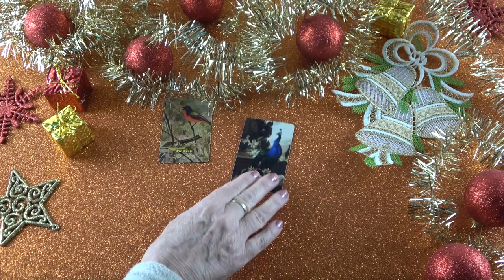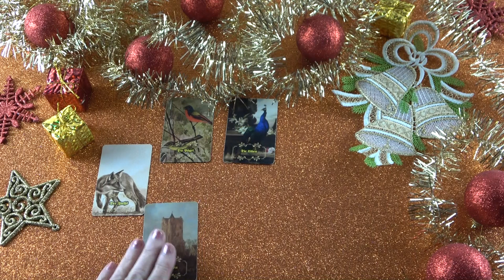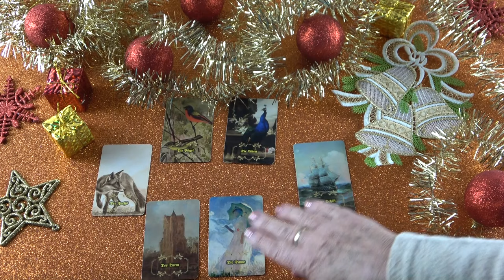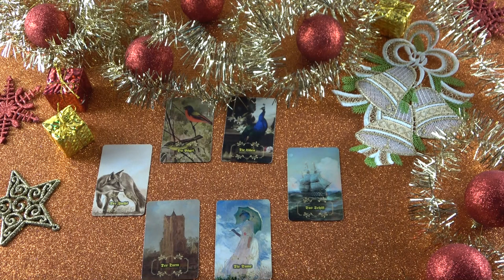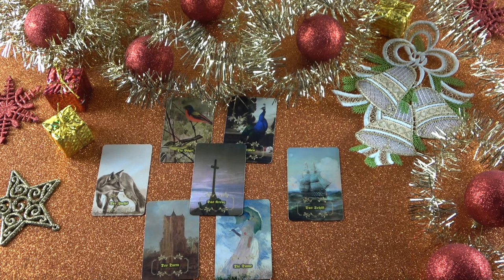Ő megbántott téged, de megbánta. Tudja azt, hogy ikerlángok vagytok❣